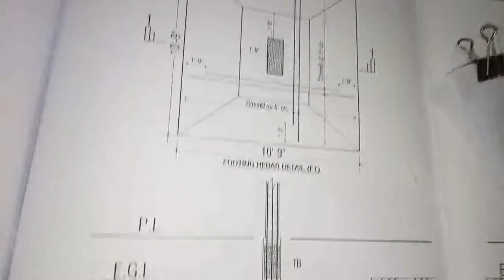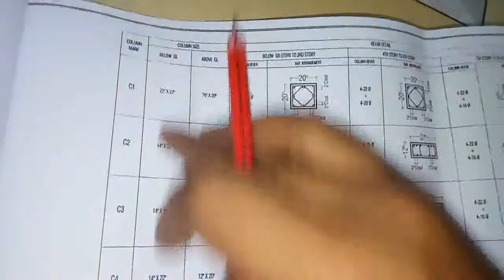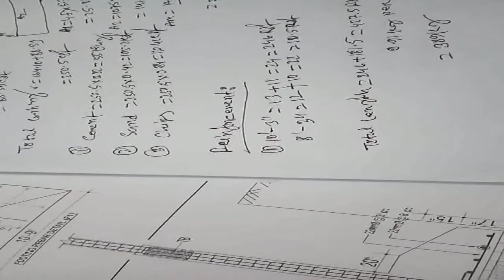Slope Footing Estimate ।। ফুটিং এর এস্টিমেট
Slope Footing Estimate & Drawing study. Slope ফুটিং এস্টিমেট সহজে কিভাবে করা যায় তা বিস্তারিত আলোচনা করা হয়েছে। ড্রইং এর বিস্তারিত আলোচনা করে বুঝিরে দিয়া হয়েছে এবং    কিভাবে slope ফুটিং ঢালাই ও রডের এস্টিমেট করতে তা করে দেখানো হয়েছে।